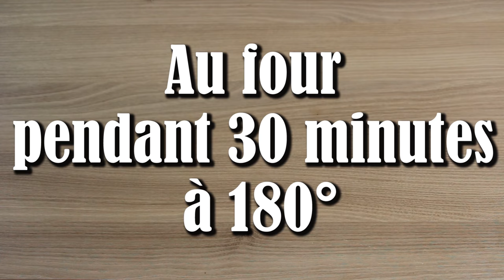LGDK : Tresse feuilletée (saumon/poireaux)